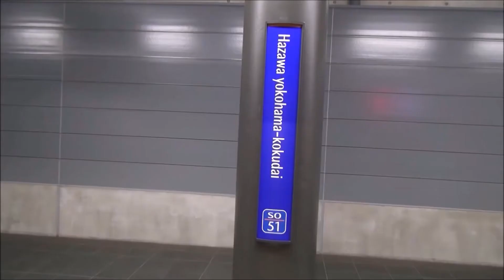北大阪急行8007F 梅田駅発車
梅田駅にて
編成数調べてみたところ3編成しかないらしいです。（2021年6月3日時点）